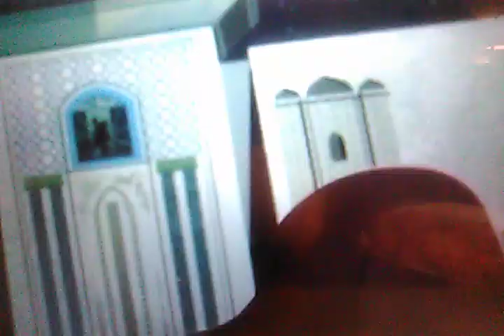My Reaction That In Loving Memory of Tony Bennett (1926-2023)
Oh no, that's so sad!
NOTE: I like Carmen Sandiego (2019).